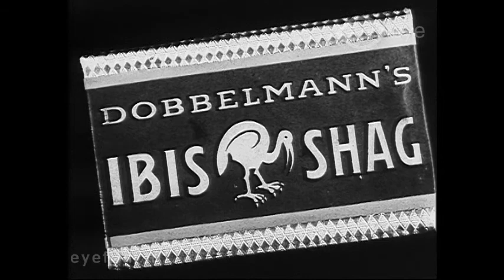Dobbelmann's Ibis shag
Director: unknown | Production Country: Netherlands | Production Year: 1935 | Production Company: unknown | Film from the collection of EYE (Amsterdam)

Korte bedrijfsfilm voor Ibis shag van Dobbelmann.

A corporate film for Dobbelman's Ibis brand of shag tobacco.